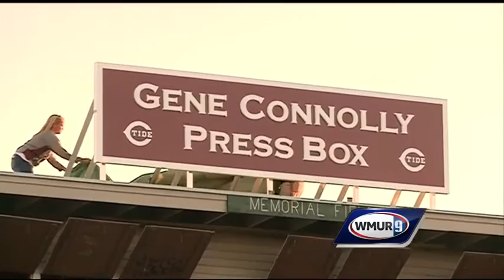Video: Friday Night Football Week #1